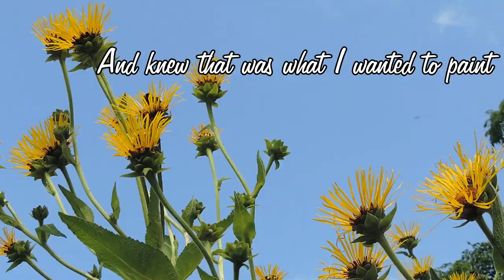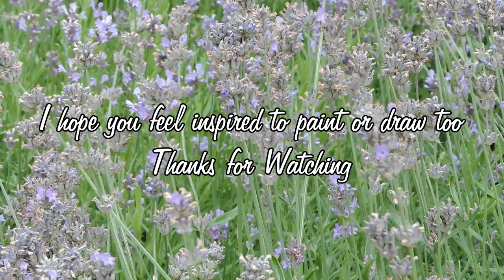Finding peace and art inspiration in Nature (Story 2) Easy Sunflower Watercolor Painting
Hi, I'm Lauren, an Artist and Photographer living in the Czech Republic. This video is the second in a series on finding courage to live your best life and do the things that make you happy. I hope all my videos to come will help inspire you to follow your dreams too.

The Backstory to this video (story 2) : It was filmed in the summer of 2021 in a botanical garden in Prague, right when I decided to change my whole life and pursue my dreams of being a full time artist and creative. At that time I was filled with anxiety of having decided to take a leap of faith and leave my job of ten years. I was starting to pack up my apartment in the city of Prague and get ready to move to a small town in South Bohemia. I found that going into nature and forests to paint in the plein air, was very healing and brought me the calm I needed during this big life change. It was so inspiring to see all the colors of nature, as well as little insects and birds all around. I encourage anyone in the same position to spend as much time in nature as possible. Painting and drawing are also major help in processing anxiety. I speak only from my personal experience.

Looking forward to sharing more with you soon.
Likes, Kind Comments, Subscriptions to the channel are greatly appreciated.

Etsy Shop

I hope this video inspires you creatively and in life. Thanks for your kind support on this journey.

Sending love and courage, Lauren X